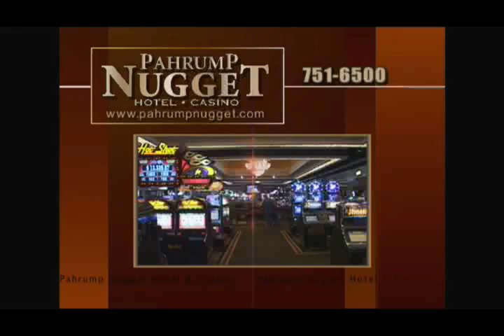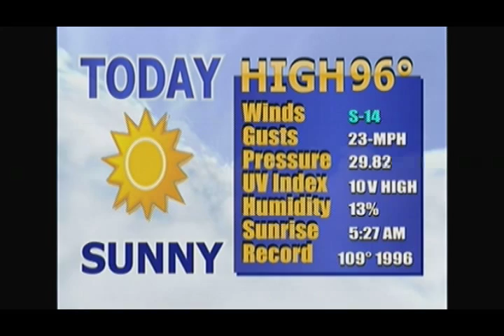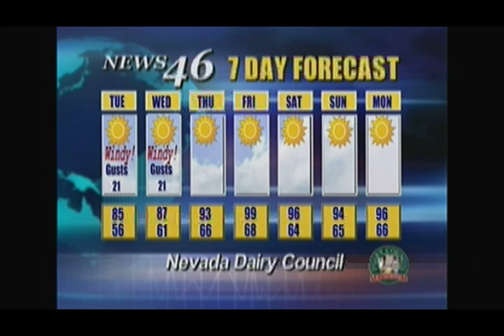06/04/2012 NEWS PART TWO.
KPVM NEWS 46 Newscast (Part 2), Tuesday June 4th, 2012 - Pahrump, NV